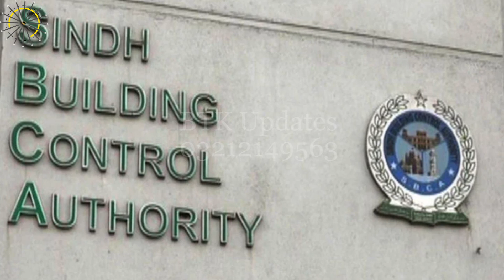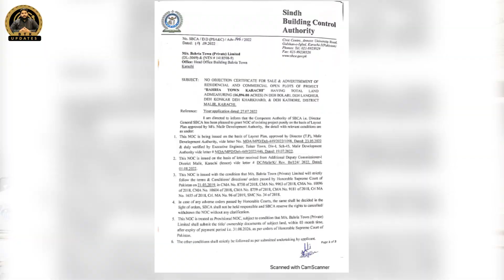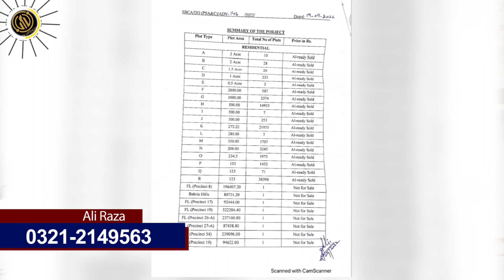Bahria Town Karachi NOC Approved | SBCA issued letter to Bahria Town Karachi | Bahria town is legal